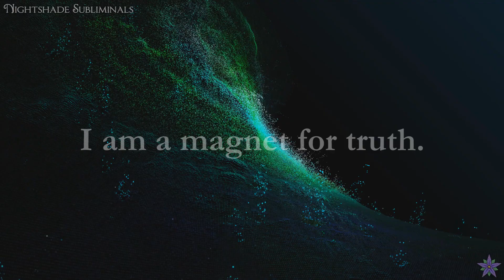Truthseeker's Awakening Subliminal | Nightshade Subliminals (🌬️)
❝I am a magnet for truth.❞

Intention: To help discover the hidden truths of existence.
Tone Tuning: 4.44 Hz Theta Waves, 852 Hz Carrier
Cosmic Timing: Enchanted & Uploaded in Hour of Jupiter

Subliminal Benefits:
‣ Be naturally guided towards hidden truths
‣ Improve your discernment regarding information
‣ Improve your psychological strength for digesting information
‣ Intuitively share and utilize these truths in beneficial ways
‣ Includes built-in mini warm-up and cool-down boosters

That said, I do put a ton of time, energy, and effort into it, so all support is greatly appreciated.

✨ Instructions: To use this subliminal, simply play the video at a gentle, comfortable volume, either through speakers or headphones, and go about your business. Listening while meditating, sleeping, or simply focusing on something else typically yields best results. It's perfectly fine if you "hear" the affirmations as long as the volume is low enough that your conscious mind is unable to make them out. This way, the affirmations are able to more easily bypass the conscious mind and be absorbed by the subconscious mind without conscious influence, thus forming new subconscious beliefs. I recommend repeating the subliminal at least 3-10 times daily until receiving results - the more, the better - but it's also important to know your personal limits, and it's a good idea to take a break if you begin to feel tired or overwhelmed. Manifestation takes energy.

The Auralcraft Formula: This subliminal was made with my unique personal formula, which combines basic subliminal creation with careful and simplistic affirmation wording, human voice recording (using my own voice), subtle and simple layering, enhancing sound frequencies, intention choice of soundscapes and imagery, and the infusion of emotional energy. This method also utilizes planetary energies by working on certain days of the week and at certain planetary hours relevant to the intention of the subliminal.

More information regarding subliminal, sigils, the Auralcraft Formula, FAQ and troubleshooting, and more can be found on my website linked below.✨

❓ Looking for a specific sub? Check the library

Please read the rules and intention for the server thoroughly before joining and posting on the server.

❌ I am no longer accepting requests at this time, paid or otherwise. Please respect this. Comments and messages making requests will be ignored. ❌

Please be aware that I am not obligated to respond to you, especially if you are being rude, creepy, or otherwise unpleasant towards me.

🌬️ Ambience Credits: ZapSplat & FreeToUseSounds 🌬️